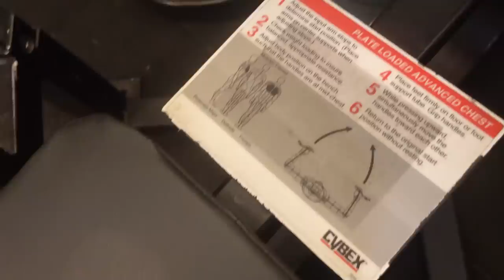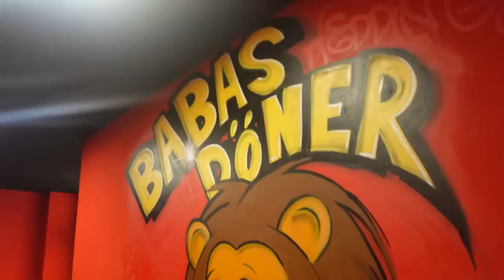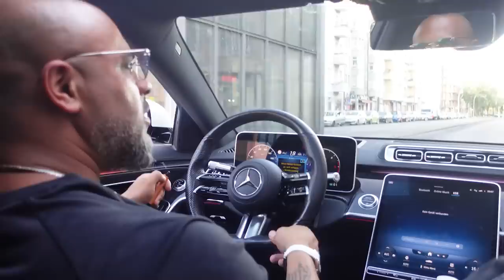RAZZIA IM CAFÈ VON MASSIV | VLOG #26